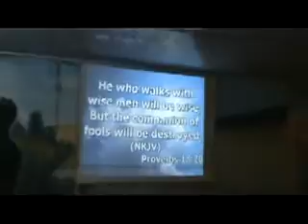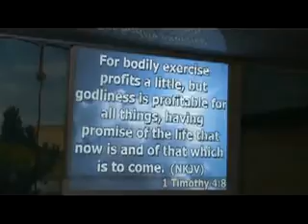BISHOP TUIMISING DURING KINGS~1